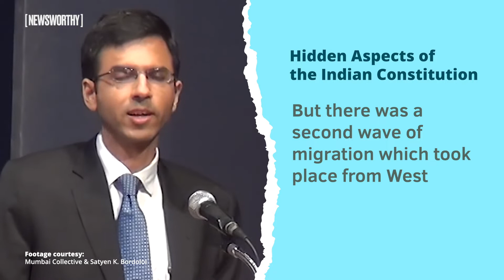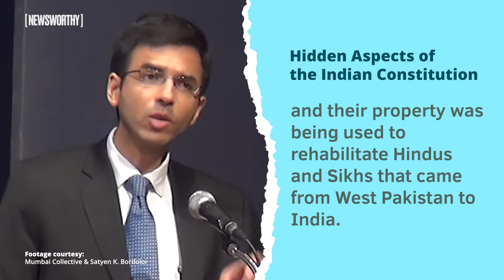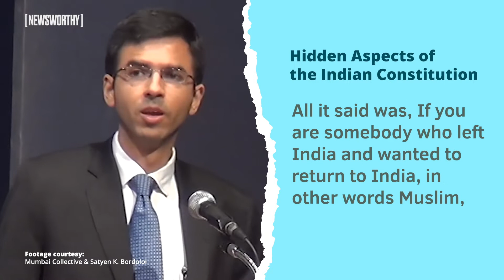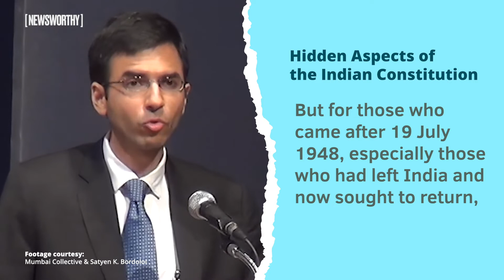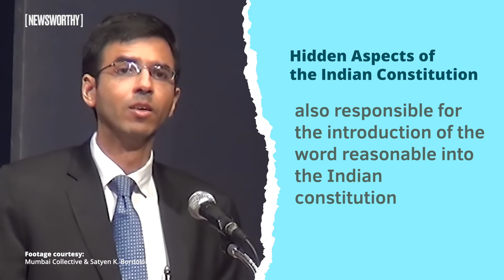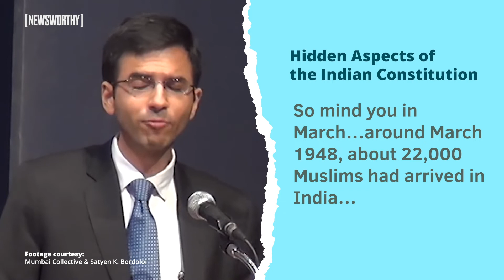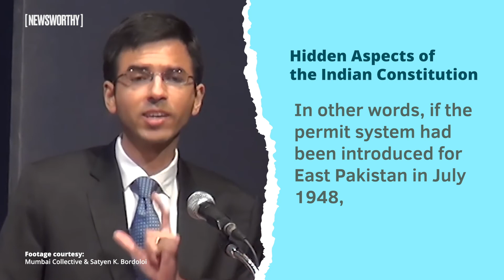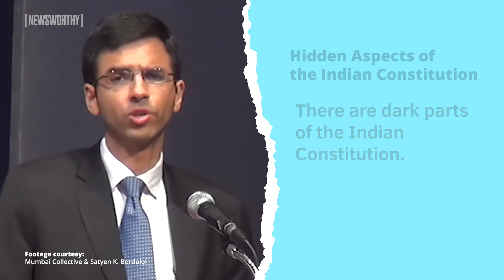CAA Notified: India's Citizenship Laws And the Constitution | Newsworthy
History of 1947-48 and the many hidden aspects of the Constitution of India.
Sourced from a lecture by Abhinav Chandrachud given in the backdrop of the CAA protests and how there were some very hidden, unsecular premises of the Constitution of India.